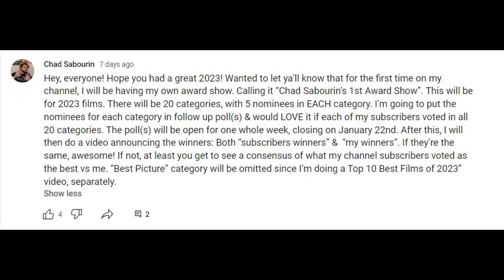Chad Sabourin's (1st) Award Show- 2023 Films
Here's My 1st Award Show called Chad Sabourin's (1st) Award Show- 2023 Films. Hope to make this an annual video! I will be talking about the 20 categories that I created, five nominees for each one. Winners from both the subscriber poll and my own personal choices will be given. In January 15th, 2024, I made a community post:  Wanted to let ya’ll know that for the first time on my channel, I will be having my own award show. Calling it “Chad Sabourin’s 1st Award Show”. This will be for 2023 films. There will be 20 categories, with 5 nominees in EACH category. I’m going to put the nominees for each category in follow up poll(s) & would LOVE it if each of my subscribers voted in all 20 categories. The poll(s) will be open for one whole week, closing on January 22nd. After this, I will then do a video announcing the winners: Both “subscribers winners” &  “my winners”. If they’re the same, awesome! If not, at least you get to see a consensus of what my channel subscribers voted as the best vs me. “Best Picture” category will be omitted since I’m doing a Top 10 Best Films of 2023” video, separately. This video is for the twenty categories & the winners of such.